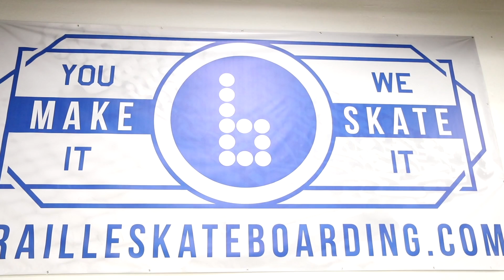NIGEL DOES A 270 FEEBLE REVERSE!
Nigel is finally back and ready to learn another trick on the Mini Ramp! This time he's going to take down a fakie 270 feeble 270 out, the hard reversal way. This trick is pretty cool, spinny, and scary all at the same time! Props!

SKATE SUPPORT

CLIPPED

slow motion

top videos

Thanks,

Aaron Kyro